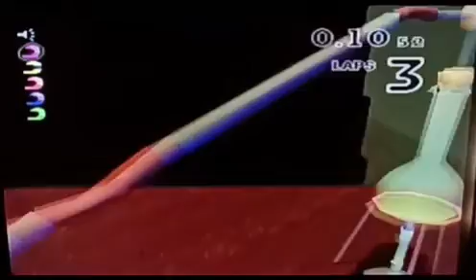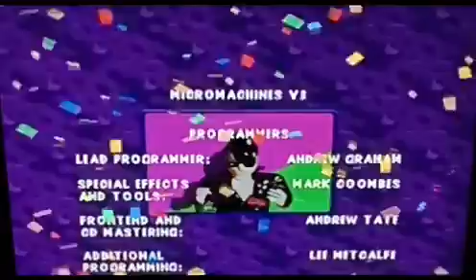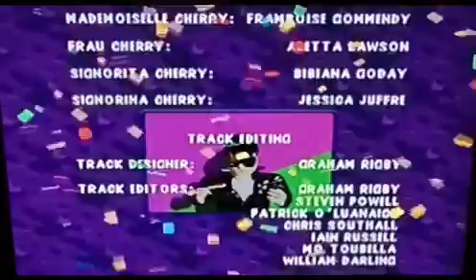RETRO GAMING..MICRO MACHINES V3 CHALLENGES ON PS1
MY NUMBER 1 FAVOURITE GAME EVER...BEING SMALL AND RACING AROUND OBJECTS WHAT'S NORMALLY BIG ..ITS SO MUCH FUN 🙂👍